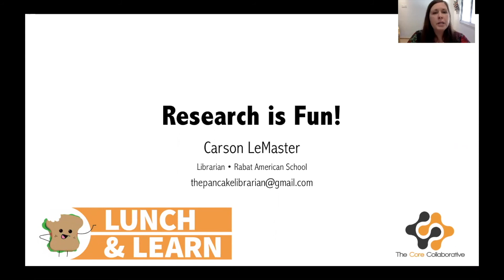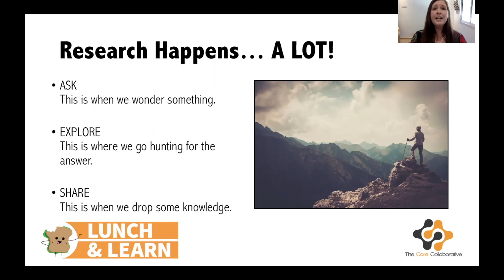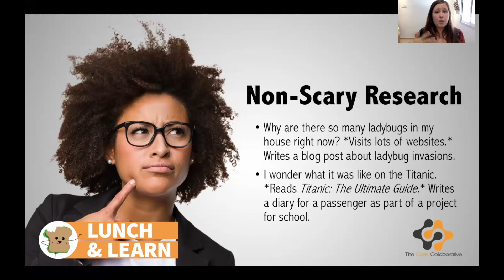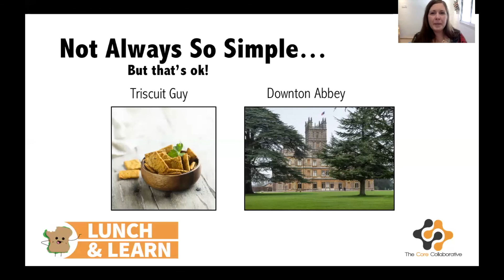Research is Fun!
In this Lunch & Learn, we join librarian and teacher Carson LeMaster in Rabat, Morocco. She wants all students, teachers, and parents to know what teaches the children in her school: research is a natural process and it can be a lot of fun! Tune in to hear what she has to say.

to download your reflection journal and to check out more free and flexible ways to learn.